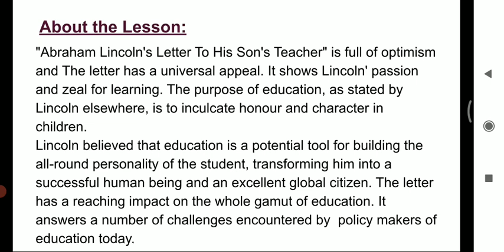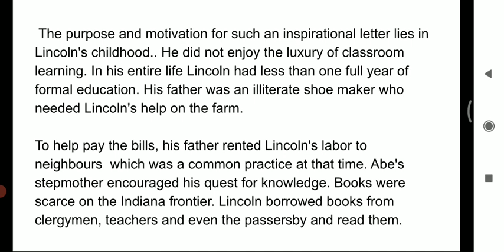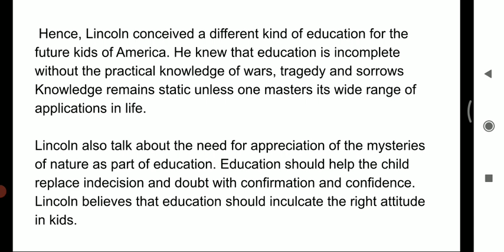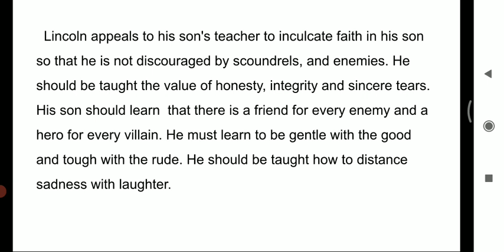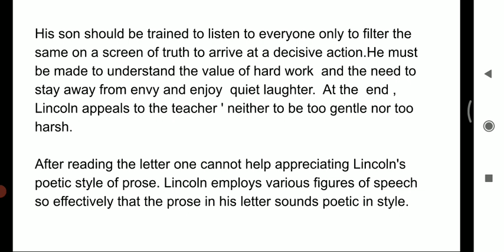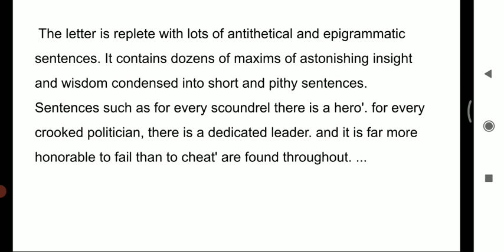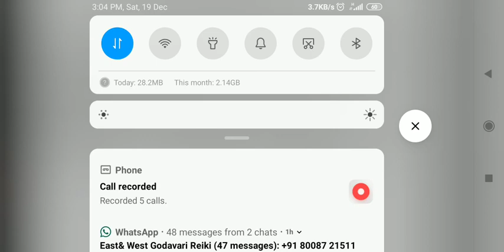A Letter From Abraham Lincoln To His Son’s Teacher (Part - 2) : Prose - 1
This video deals with continuation of "A Letter to His Sons Teacher" by Abraham Lincoln which is a part in the syllabus of Intermediate First Year English with "Telugu Explanation".